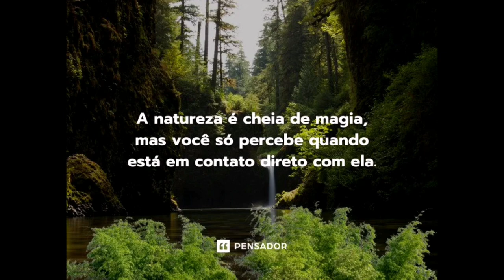Cada qual tem o seu prazer que o arrasta.